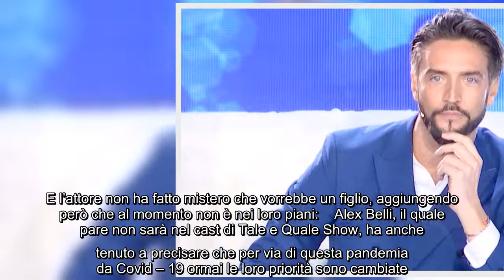Alex Belli sulla moglie Delia Duran: "Non l'ho mai detto a nessuno, però ha rivoluzionato la mia vit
Alex Belli sulla moglie Delia Duran: "Non l'ho mai detto a nessuno, però ha rivoluzionato la mia vita" Alex Belli ha rilasciato oggi un'interessante